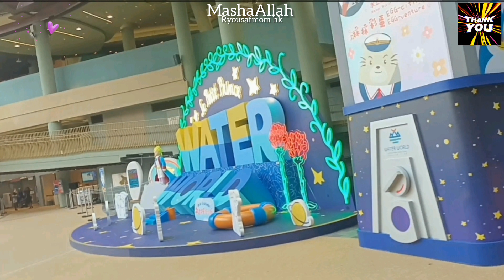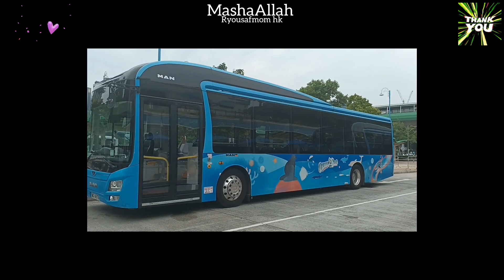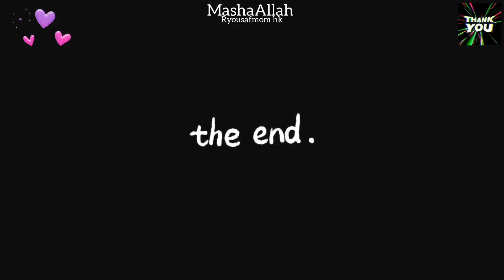water wouldoceanparkHongkong||Exploring the Hidden Wonders of Hong Kong's Ocean Park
water would Hongkong enjoyment | hongkong water fun| playing with water| picture  ‎@ryousafmom1165

your search :
Water would pictures|
Water would Hongkong enjoyment |
Water would ocean park |
a day of water would Hongkong |
hongkong water fun |
water fun,water activities|
Hong Kong water fountain|
water toys amazing water|
water water stations|
playing with water|
water sports in goa|
water park|
water slide,water fight|
water parks|
water rides awesome water fun place|
water slideswater sportsfun with water|
kids water park water activity |
goa water sports anjuna beach|
water shorts video|
water park for kids|
goa water activity|
water rides for kids|